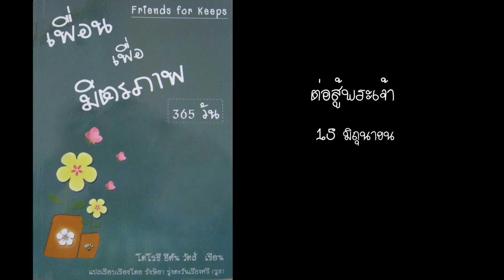15 มิถุนายน ต่อสู้พระเจ้า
15 มิถุนายน ต่อสู้พระเจ้า